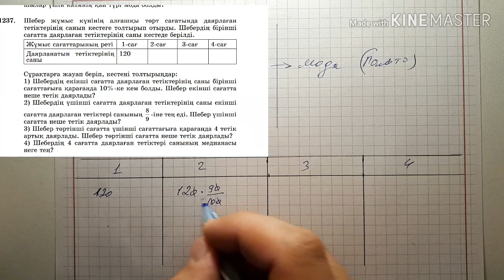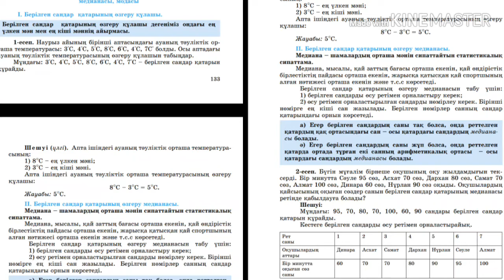8.2. Берілген сандар қатарының өзгеру құлашы, медианасы, модасы. C-тобы.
1235. Наурыз айының бір күнінде ауаның температурасы таңертең,
түсте, кешке және түнде өлшенді. Өлшеу нәтижелері бойынша
сол күнгі ауаның тәуліктік температурасының арифметикалық
ортасы – 6°С болды. Түстегі ауаның температурасына қарағанда
Ай
Күн Жер
139
таңертең температура 3°С төмен, кешке температура 1°С төмен
және түнде температура 4°С төмен болды.
Ауа температурасының тәулік ішіндегі:
1) өзгеру құлашын;
2) медианасын табыңдар.
1236. Қараша айында дүкенге әрқайсысы 120 данадан костюм, паль-
то, көйлек және жейде қабылданылды. Бірінші аптада осы
киімдерден костюмнің
3
5
-і, пальтоның 0,75-і, көйлектің
1
2
-і,
жейденің
1
3
-і сатылды. Сатылған киімдердің нешеуі костюм,
нешеуі пальто, нешеуі көйлек және нешеуі жейде? Сатып алу-
шылар үшін киімнің қай түрі мода болды?
1238*. Үш учаскеден 1008 ц бидай өнімі алынды. Бірінші учаскеден
алынған өнімнің екінші учаскеден алынған өнімге қатынасы
5 : 9 қатынасындай. Ал үшінші учаскеден алынған өнім бірінші
учаскеден алынған өнімнен 40%-ке артық.
1) Учаскелердің әрқайсысынан неше центнер өнім алынды?
2) Учаскелерден алынған өнім медианасы неше центнер? Ол қай
учаскеден алынды?